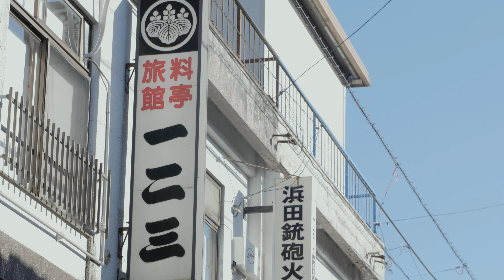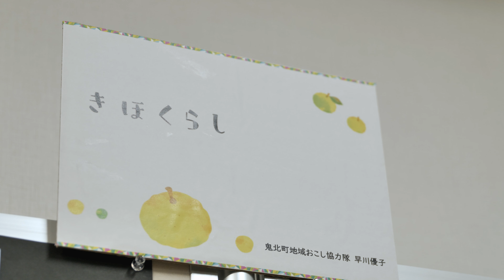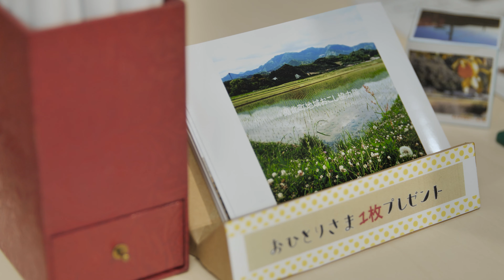【いやしの南予】「癒住」（いじゅう）編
神奈川県横浜市から内子町に移住、ゲストハウス「内子晴れ」を経営する山内大輔さん、東京から愛南町に移住してきたダイビングインストラクター、高橋翔さんらの言葉を通じて仕事や暮らしの場としての南予地域の魅力をはじめ、南予地域が持つ”いやし”を紹介します。